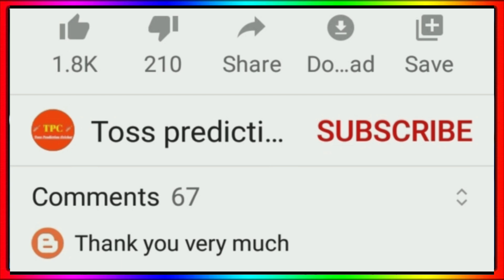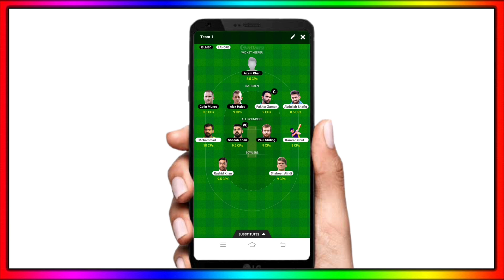IPL 2022 - All Wicket Keepers New Team Announce || IPL Auction 2022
IPL 2022 All Keepers New Team
IPL 2022 Mega Auction
IPL Auction Date 2022
IPL 2022 Sold Players
IPL 2022 New Wicket keepers